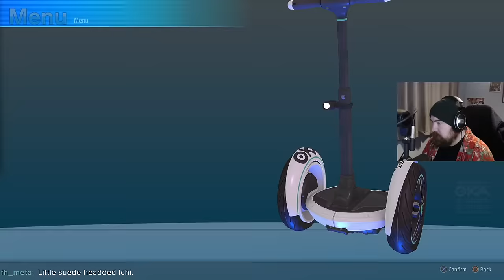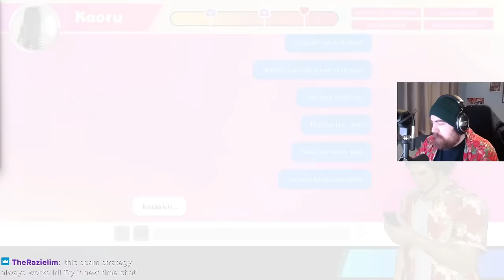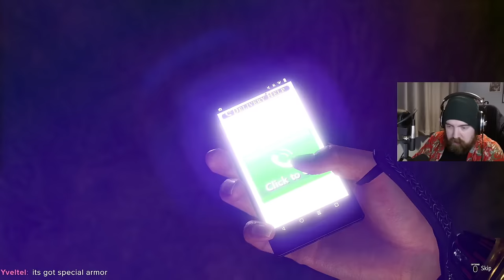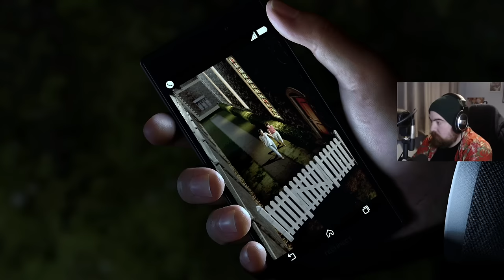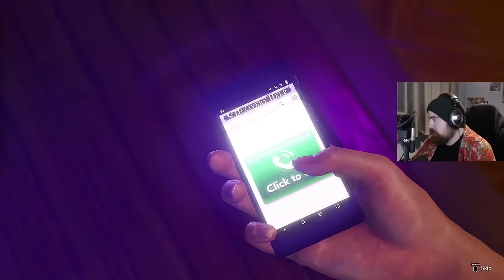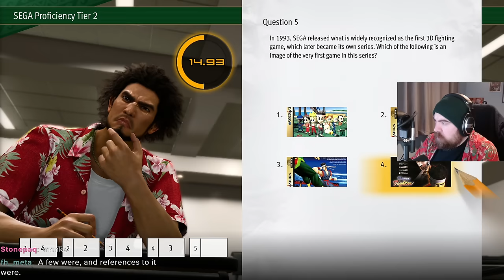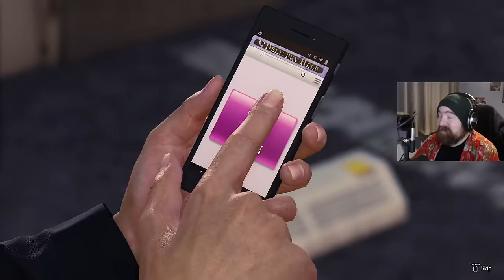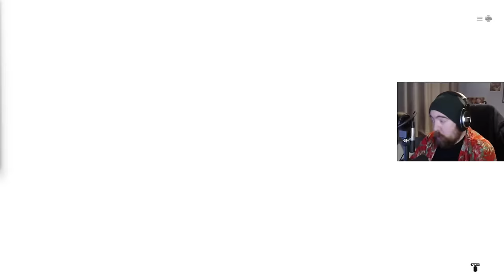Like a Dragon: Infinite Wealth - Full Playthrough Part 6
This will be the last big VOD uploaded here for this playthrough. All others will be split in two because Youtube is not happy with the long uploads (Although this one very much did push the 12 hour limit lmao.)

Enjoy long vod, enjoy 5-6 hour vods for the next few days!